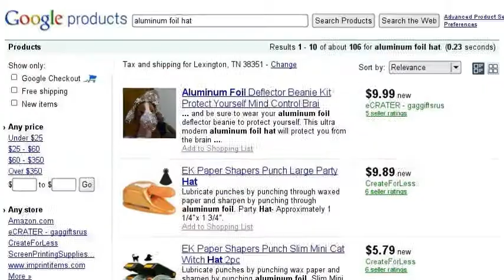Aliens o.o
:] Greetings from Venus.